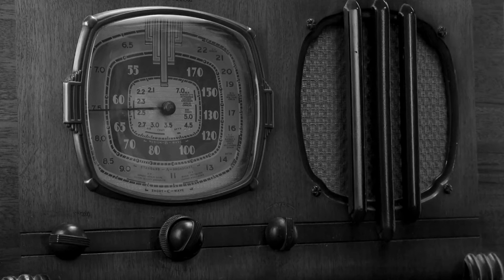PODCAST # 1: WO SIND DIE PHILOSOPHINNEN?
Wo sind die Philosophinnen? Warum wissen wir so wenig von ihnen? Eine kritische Analyse der Situation von Philosophin Dr. Claudia Simone Dorchain